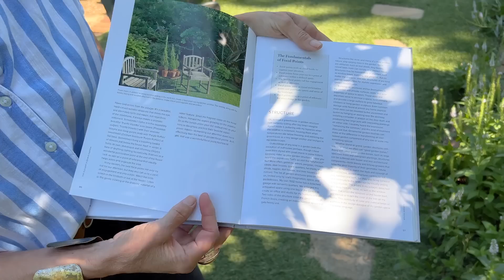GARDEN DESIGN TIPS: Create Focal Points in the Garden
Time for another installment in my gardendesign series. Let’s discuss FOCAL POINTS. Visual hooks that draw your eye to some kind of garden statement. Enjoy!